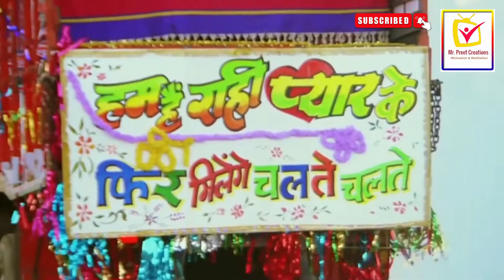World copied Indian songs | Songs Inspired by Bollywood music | So Good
world copy inian songs, too good must watch

Mr. Preet Creations.

Urvashi - 1994
Its my birthday - 2014

Soch na kya - 1990
Get on the floor - 2011

Jimmy jimmy - 1982
Jimmy MIA - 2007

Kolaveri Di - 2011
ÖZCAN DENİZ AÇ BİR COCA COLA - 2013

Saiyara - Ek tha tiger 2012
Mile Kitic - RAKIZA - 2016

Batmiz Dil - 2012
Kamera - Simge - 2016

ta mazi satakli - 2014
Rare - dwarf mamba 2018

Le gayi le gayi 1997
Cover - Vengan vengan - 2000

Thor ragnarok soundtrack
Aaja gufaon mein -AKS

Dance pe chance - 2008
Insomnia - Jelena Karleusa - 2015

Mi gente -J Balvin, Willy William - 2017
Heila Duila Nach - Kona, Akassh - 2016

tuz me rab dikhta hai - Roop Kumar Rathod - 2008
NCA (ISA) - Andro - 2019

License